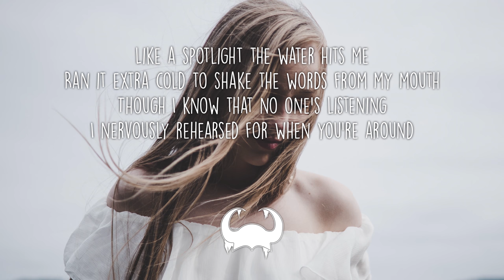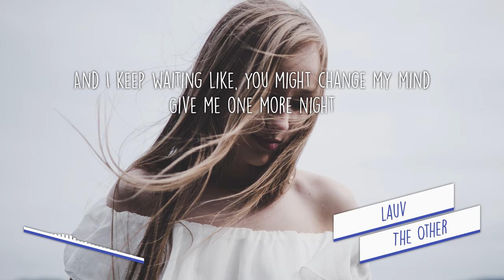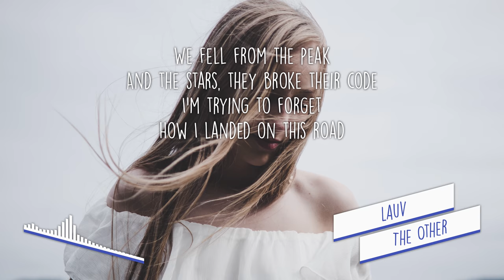[LYRICS] Lauv - The Other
Lauv

LYRICS

Like a spotlight the water hits me
Ran it extra cold to shake the words from my mouth
Though I know that no one’s listening
I nervously rehearse for when you’re around

And I keep waiting like you might change my mind

Who wrote the book on goodbye?
There's never been a way to make this easy
When there’s nothing quite wrong but it don't feel right
Either your head or your heart, you set the other on fire

Back and forth now I'm feeling guilty
Cause I just can’t stop this pendulum in my head
Though I know that our time is ending
I’d rather lay forever right in this bed

Give me one more night

We fell from the peak
And the stars, they broke their code
I’m trying to forget
How I landed on this road
I’m caught in between
What I wish and what I know
When they say that you just know

You set the other on fire
(You set the other on fire, you set the other on fire)